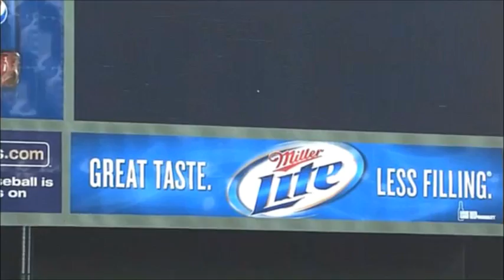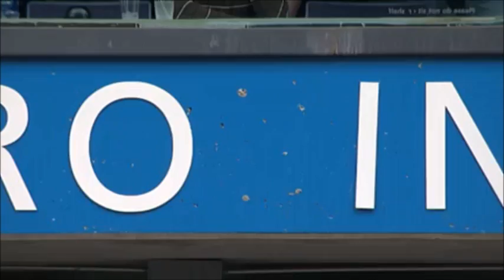Funny Baseball Bloopers of 2010, Volume One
These satirical mashups are not monetized. If you like what you see, please consider a donation to RBI ("Reviving Baseball in Inner cities"). Original video footage created by MLB; song listings are as follows:

00:00 Bassekou Kouyate & Ngoni Ba - Ne Me Fatigue Pas
04:42 The Baseball Project - Box Scores
10:05 They Might Be Giants - Damn Good Times
13:06 Phish - First Tube